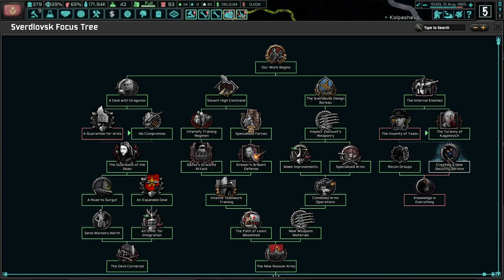West Siberia Will Be Ours! Hearts of Iron 4 TNO: Last Days Of Europe, Sverdlovsk #2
Sverdlovsk could be in a worse position. We have industry, manpower, and a level of prosperity that some envy. However, we must ready ourselves for the future, which will incur high costs to defend ourselves and reunite Russia. Rokossovsky will not fail us, and in turn, we must not fail him!